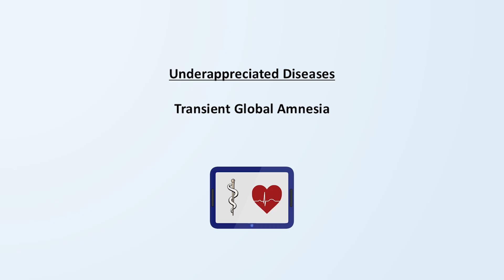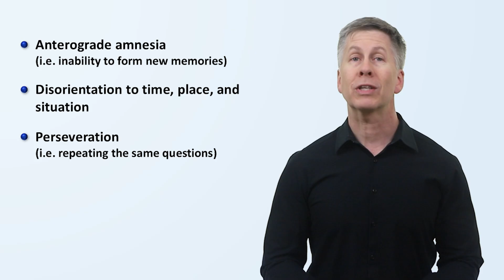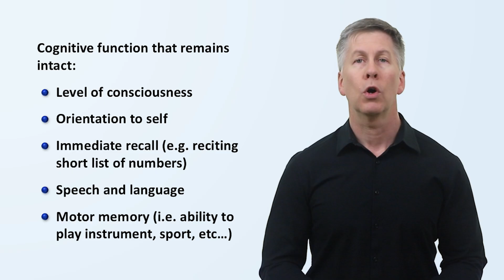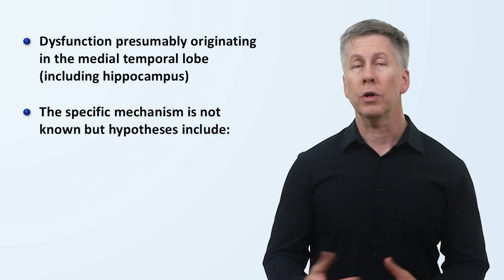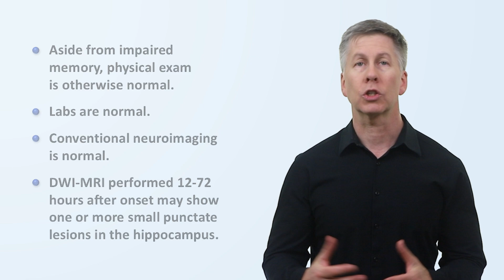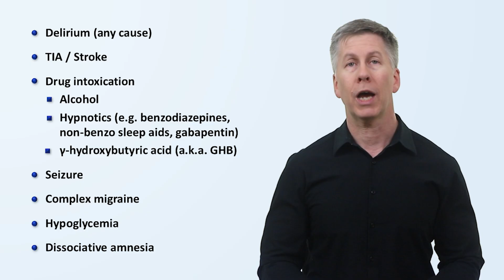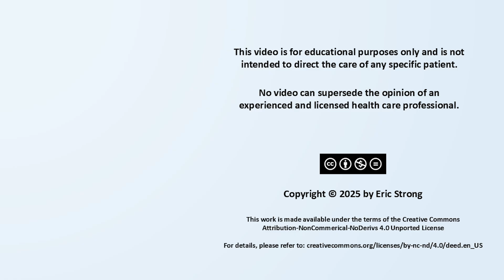Transient Global Amnesia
An overview of the clinical presentation, diagnosis, pathogenesis, treatment, and prognosis of the unusual (and thankful self-limited) condition of transient global amnesia.